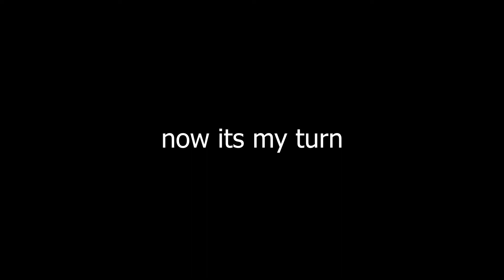One way smoke master